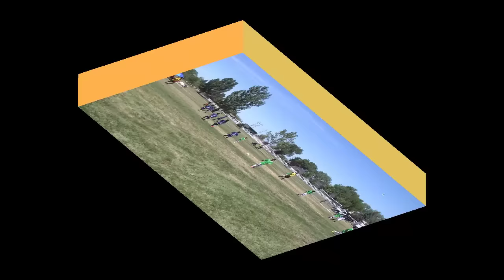Pinon vs Aztlan-U9 Sunday League Soccer Highlights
When these two teams meet, its always an entertaining game. The second game of a double header for team Pinon.